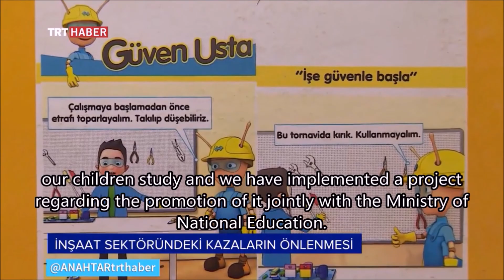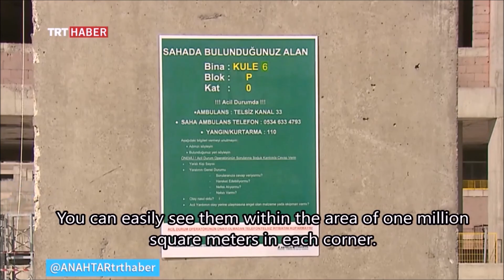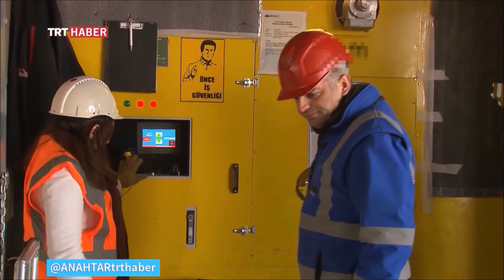TRT Anahtar, March 2017, Etlik Integrated Health Campus Project, ANKARA.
TRT Anahtar Program "Occupational Health and Safety" Etlik Integrated Health Campus Project March 2017
TRT Anahtar Programı "İş Sağlığı ve Güvenliği" Etlik Entegre Sağlık Kampüsü Projesi Mart 2017